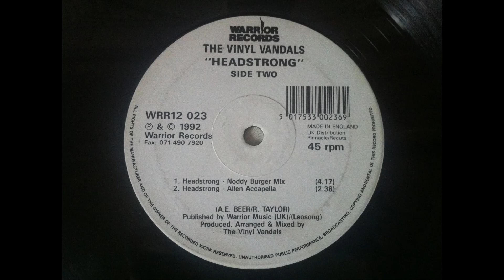The Vinyl Vandals - Headstrong (Noddy Burger Mix)